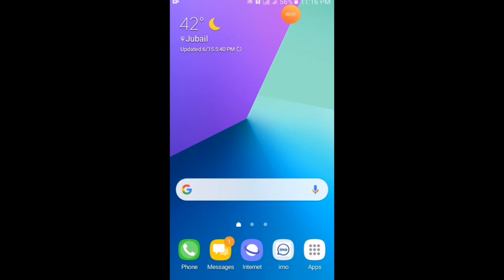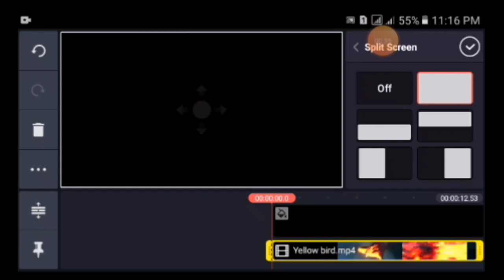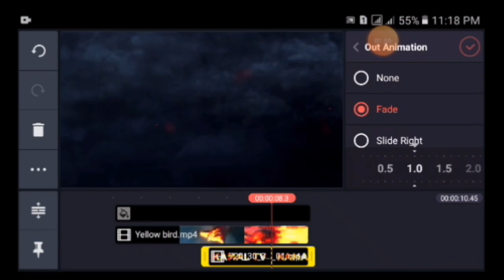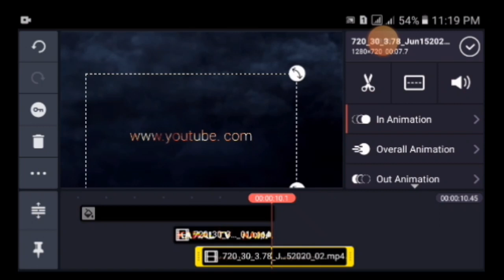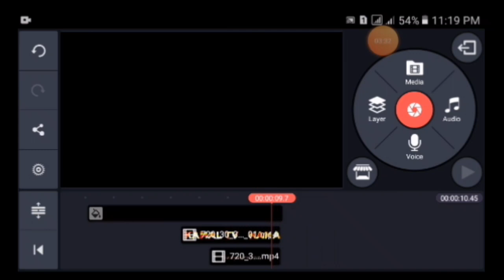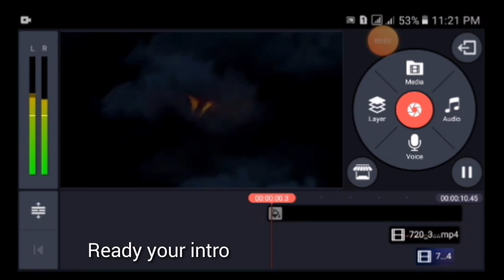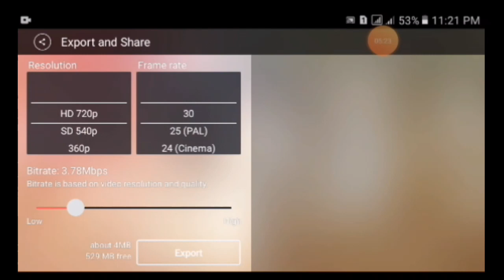Flying Bird logo Reveal Intro In Kinemaster || kinemaster tutorial || Kamal tv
Hello Friends, welcome back to another exciting tutorial, in this tutorial I show you How to make flying bird logo reveal in KineMaster, watch carefully and hope you learn something new today.